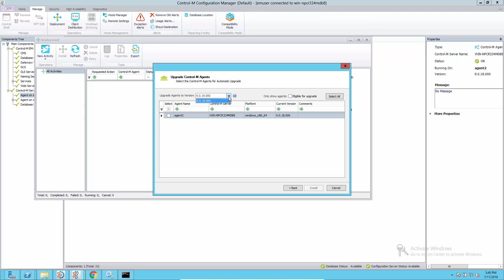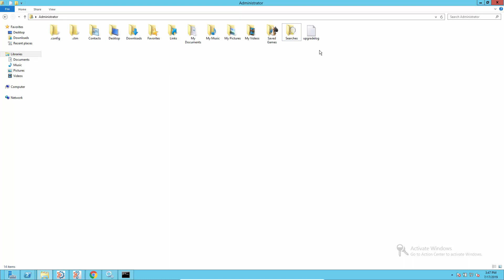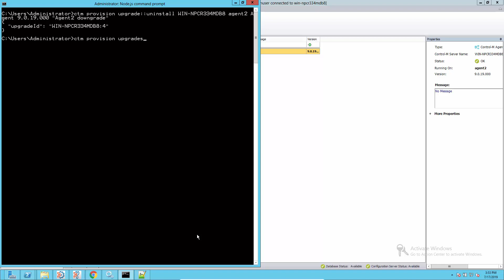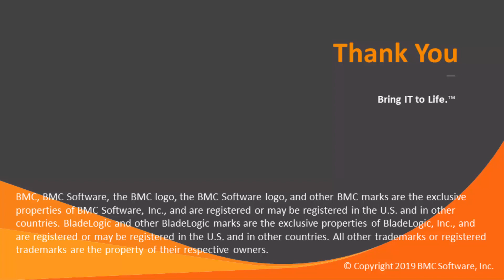How can an Control-M Agent be upgraded or downgraded using the AAPI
This video shows how you can use the AAPI as an alternate to the Configuration Manager to upgrade or downgrade Agents using Agent deployment.